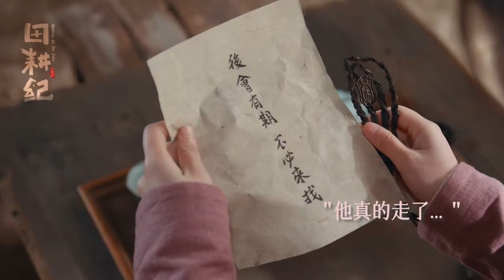【SPECIAL】微虐！沈诺：如果我离开了，你会去找我吗？连蔓儿哭着对流星许愿道，我想再见他一面~| 田耕纪 Romance on the Farm | 曾舜晞 田曦薇 ｜❤︎ 爱奇艺心动剧场 ❤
【剧情简介】爱奇艺原创陆剧《田耕纪》该剧改编自作者弱颜的小说《重生小地主》，以宋代田园农耕生活为背景 ，讲述了现代姑娘连蔓儿（田曦薇 饰）乱入古代农村，遇见极品的一大家子连家亲戚，后又遇见身份神秘的“傲娇”男主沈诺（曾舜晞 饰），二人携手斗极品亲戚，种田经营，发家致富，也渐渐相知相爱，相约相伴到老……鸡飞狗跳，串亲收稻，各位看官来都来了，那就一起种田吧。

主演：曾舜晞 田曦薇